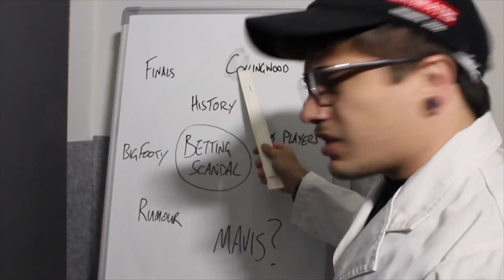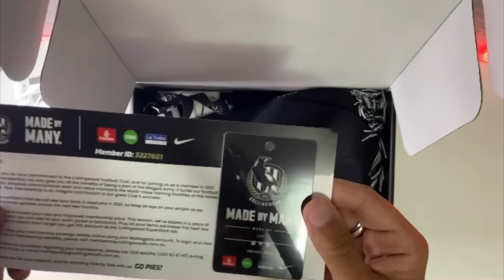Collingwood Membership Pack Review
what's going on, swoopers? welcome back to swoop luke!
in this episode, i unbox and review the new membership pack! i think the pies did a hell of a great job with this!